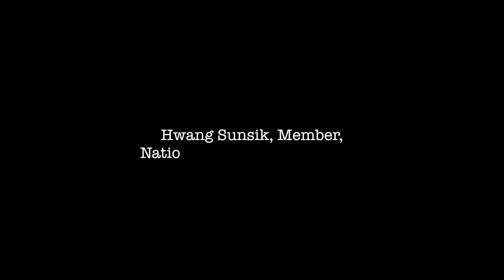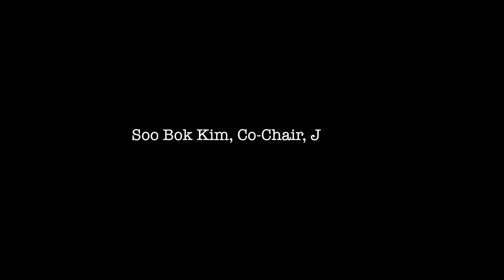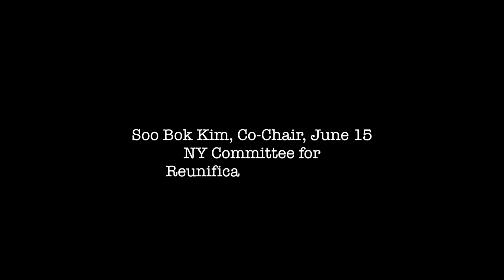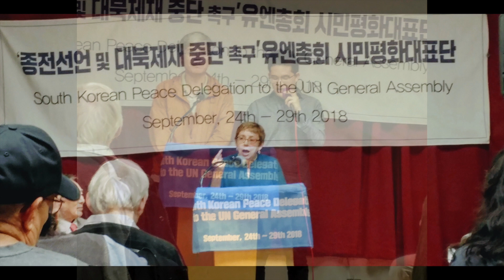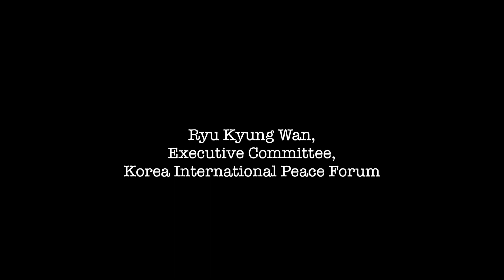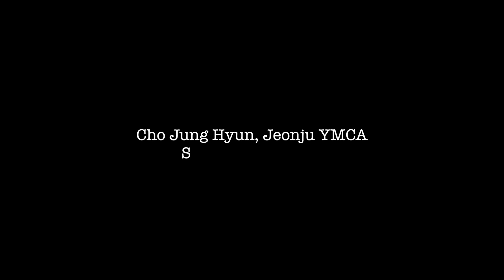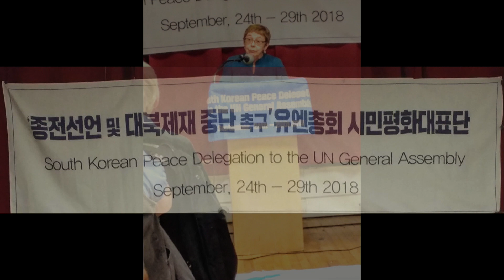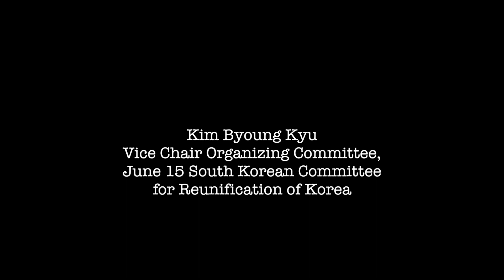Welcome to South Korean Peace Delegation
But the Cold War attitudes at the top don’t reflect the realities on the ground. The Korean people, divided since 1945, have been working toward peace and reunification for decades. This was made spectacularly clear to the world at this year’s winter Olympic games in South Korea, when athletes from the north received an ecstatic welcome as they joined their southern compatriots in a joint parade under one flag.

South Korean Peace Delegation in N.Y.

Representing this strong movement, a South Korean Peace Delegation recently visited New York City to attend the opening of the United Nations General Assembly. They called on the U.N. to help build permanent peace on the Korean peninsula by declaring an end to the Korean War and suspending the sanctions against the DPRK.

During their stay, members of the delegation spoke on Sept. 25 to a special forum at the city’s Solidarity Center. It was chaired by Sara Flounders of the International Action Center, who welcomed the delegation as representing “the hopes and aspirations of 60 million Korean people for peace and reunification.” She then explained that they spoke for “many groups who have united to end the war and sanctions, and sign the peace treaty.”

Members of the delegation, who ranged from young workers to veteran fighters against South Korean military dictatorships, have been key organizers of the massive movement, called the Candlelight Revolution, that swept the corrupt Park Geun-hye dictatorship out of power last year. They stressed that it was this mass, disciplined and militant resistance that had encouraged the current government of Moon Jae-in to move toward better relations with the north.

Moon’s efforts are very popular in the south. The delegation members pointed out that while his approval rating dipped somewhat because of the economy, “it rose again after the joint North-South declaration,” and that “Moon’s new economic policy is based on improving relations” with the DPRK.

The Korean War and the ongoing U.S. military occupation of South Korea have taken place in the name of the United Nations. But as one Peace Delegation speaker said: “The United Nations has no right to intervene in North-South issues. The U.N. is actually the U.S. in a different mask. The U.N. Command should be dissolved.”

Another member said the so-called U.N. command “is not a U.N. authority. It’s really a U.S. authority.”

When people in the audience congratulated the speakers’ courage in standing up to much repression over the years, one of the seasoned fighters replied: “It’s not important how much repression. What’s important is how much we can do to achieve peace and reunification.”